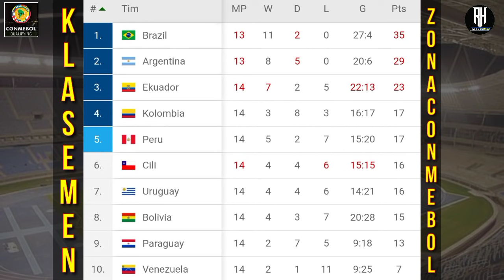Hasil Kualifikasi Piala Dunia 2022 Zona Conmebol | Argentina vs Brazil | Hasil Bola Hari ini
Hasil Kualifikasi Piala Dunia 2022 Zona Amerika Latin ~ Hasil Argentina vs Brazil  WCQ Conmebol Round 14

inilah hasil lengkap pertandingan Kualifikasi Piala Dunia 2022 Zona Conmebol pekan ke 14 Rabu,17 November 2021,

hasil bola kualifikasi piala dunia 2022 zona Amerika Latin tadi malam. hasil dan klasemen terbaru Kualifikasi Piala Dunia 2022 Zona Conmebol tadi malam 2021.

Bolivia 3-0 Uruguay
Venezuela 1-2 Peru
Colombia 0-0 Paraguay
Argentina 0-0 Brazil
Chile 0-1 Ecuador

hasil kualifikasi piala dunia 2022 brazil,hasil kualifikasi piala dunia 2022 argentina,